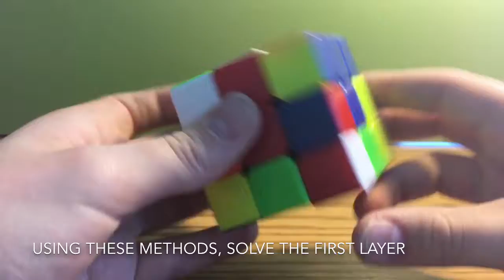Solve The First Layer Of A Rubiks Cube In Just 5 Minuets!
Hey guys this time I will show you how to solve The First layer of a Rubik's cube in under 5 mins. Music by NCS